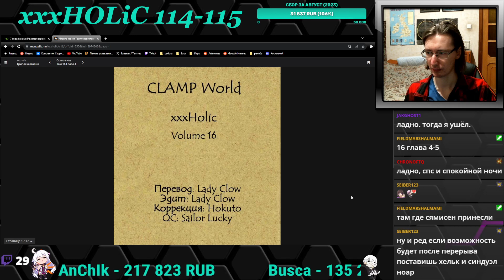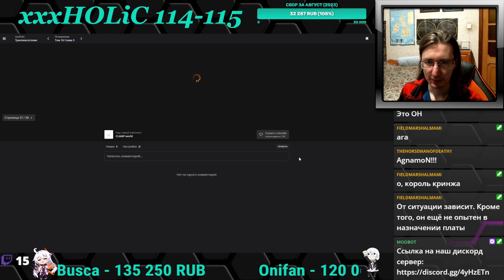xxxHOLiC - Триплексоголик 114-115 главы